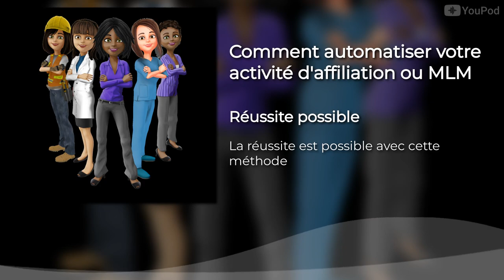Comment automatiser votre activité d'affiliation ou MLM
Beaucoup d’entrepreneurs sont persuadés que l’affiliation est dépassée.